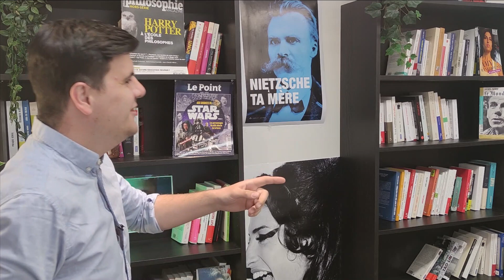État d'urgence, élections, pass sanitaire : la monarchie Macron ?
L'état d'urgence sanitaire va (encore) être prolongé en France, de quoi donner (encore et encore) les pleins pouvoirs au gouvernement.

Est-on encore en démocratie ? Juste Milieu pose la question !

- Le gouvernement prolonge une première fois l’état d’urgence du 16 février au 1er juin 2021
- Le Figaro nous parle du projet de loi sur la vaccination obligatoire
- L’article de France Inter sur la nouvelle prolongation de l’état d’urgence